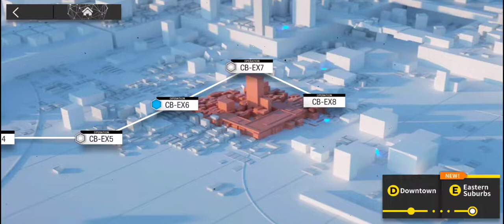Stage CB-EX7 Challenge mode Easy Strategy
Hello guys, this is my new Arknights video. I hope you can enjoy it.

Bye